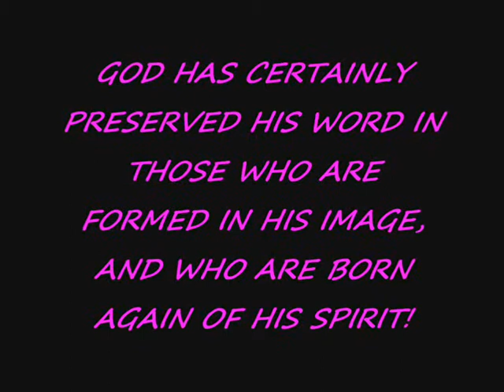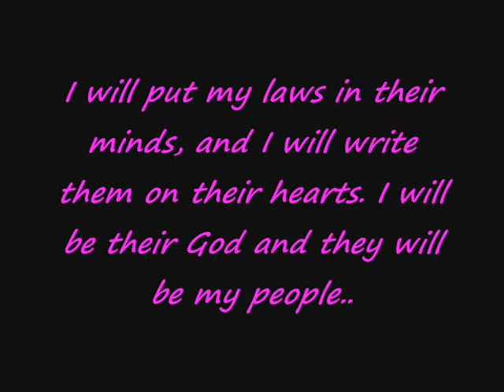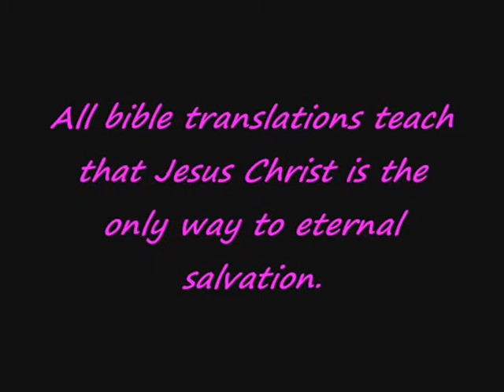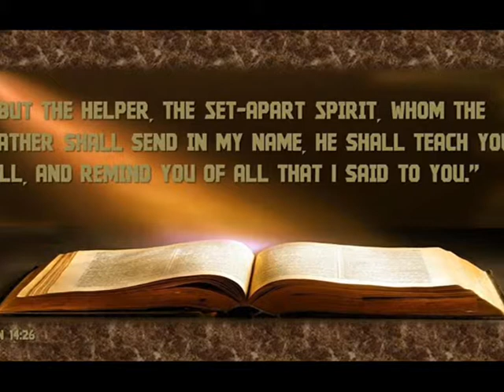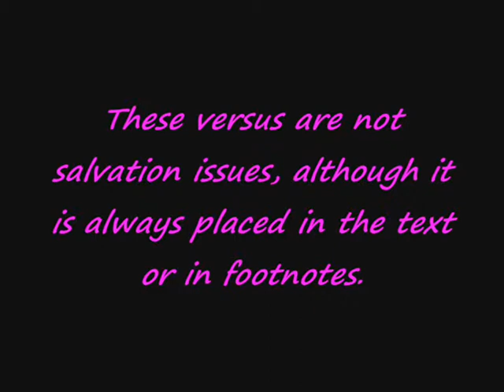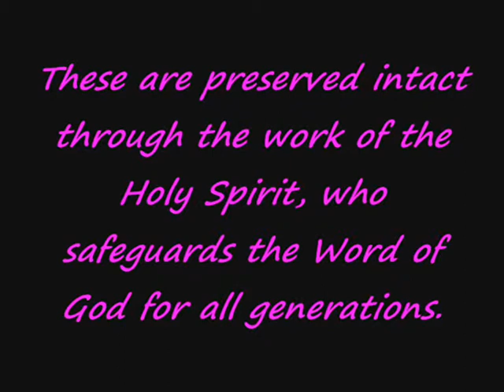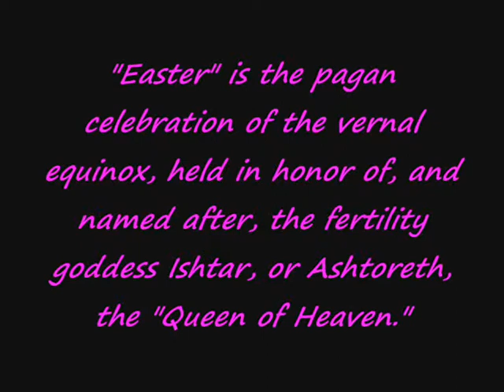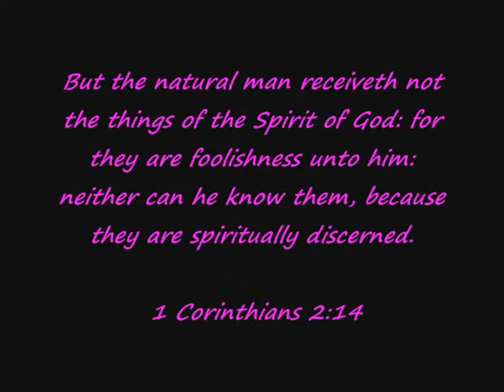God Promised He Would Preserve His Word.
Limiting God to the KJV, that is idolatry...limiting God to anything physical, even as the children of Israel tried to worship God through the golden calf (Exodus 32:1-9). God was so enraged at the people's idolatry that He considered exterminating the whole nation.

KJV onlyism is so rampant with misinformation that it is pathetic. It is shamefully sad that some aggressively argue with a half truth that reputable translations leave words out of the Scriptures. (The argument could be turned around to say that the KJV added words.) Regarding this, we should all be informed of the following: The manuscripts that the modern translations are based upon are not the same as the ones used by the KJV. Furthermore, the Textus Receptus (used by the KJV) has been revised numerous times. The man responsible for it originally was Erasmus, a Catholic priest, who stated he wanted salvation but not without Mary. He dedicated the first edition of the TR (Textus Receptus) to the pope.